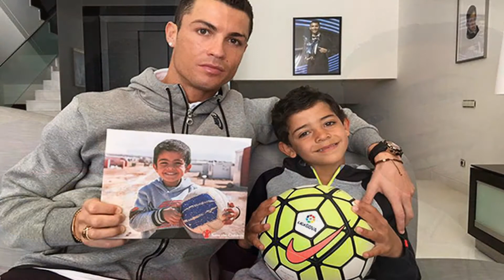Cristiano Ronaldo Filhos | Cristiano Ronaldo confirms news on new twins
It comes a month after it emerged his young family could grow even larger in the coming months, with his 22-year-old girlfriend Georgina Rodríguez rumoured to be five months pregnant.